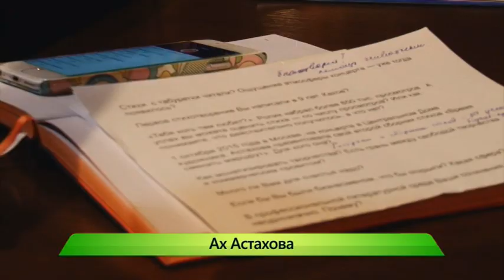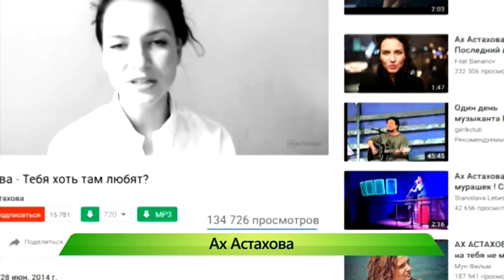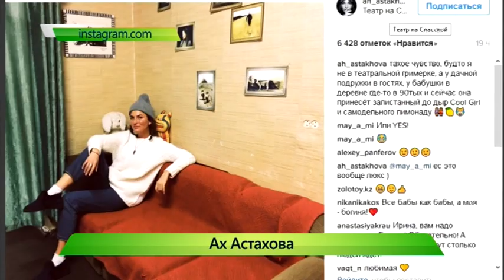Выступление Ах Астаховой. ИК "Город" 11.11.2016